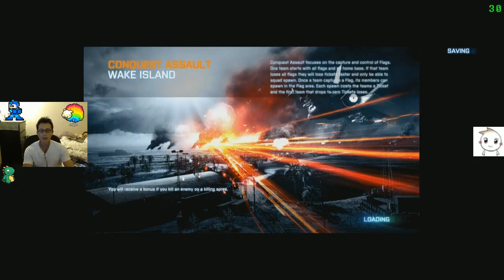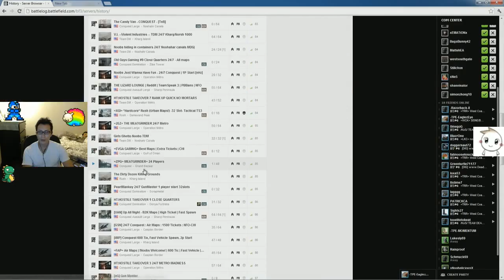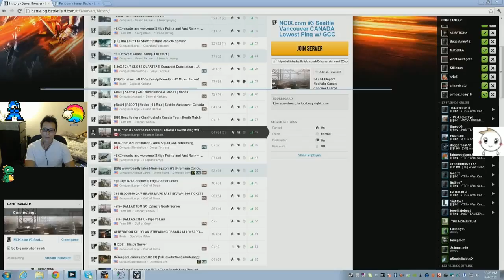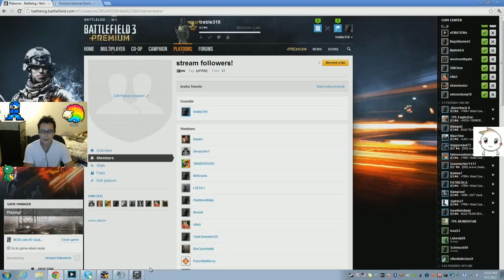Battlefield 3 PC 720p 8/4 4th stream of the day - 6 / 7